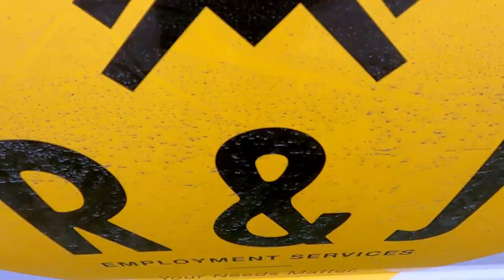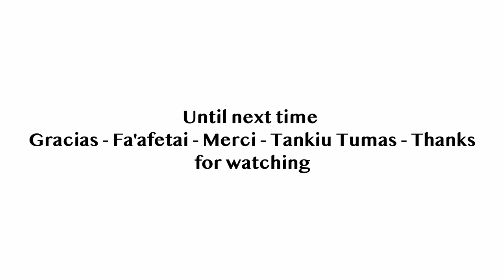LEICA Q2 | Documentary Photography 📷 RSE Workers in the orchard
Photography slideshow starts at 3:53
The Recognised Seasonal Employer (RSE) scheme came into effect in April 2007. The policy allows the horticulture and viticulture industries to recruit workers from overseas for seasonal work when there are not enough New Zealand workers.
This is part of a long term photographic project documenting RSE workers and backpackers contracted by R&J Employment Services working at various locations throughout our region.
Photography slideshow starts at 3:53
Flash unit FlashQ Q20II
Video recorded on a GoPro 9
Drone footage DJI Mini Pro 3
Edited in Lightroom Classic
Hope you enjoy what these lads and lasses do for our Country.